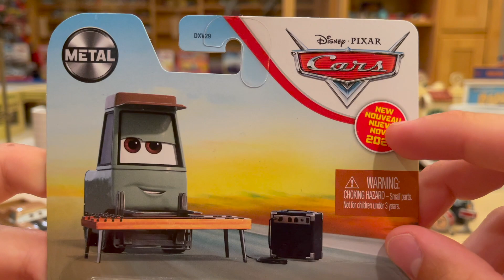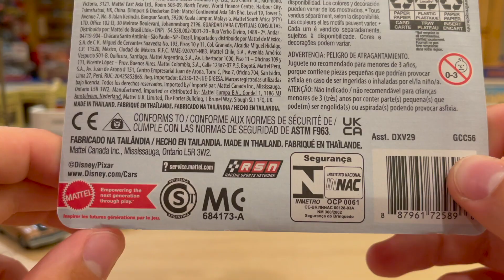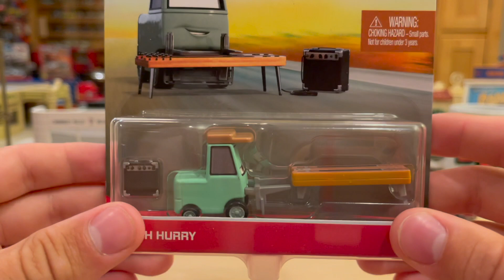Mattel Disney Cars 3 Rich Hurry (Cotter Pin Band Member Slide Guitarist) 2021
Rich Hurry is a new character in Cars 3, who plays the slide guitar in the band Sweet Tea and the Legends. She appears at the Cotter Pin performing in front of a number of patrons, including Smokey, Louise Nash, Junior Moon, River Scott, Lightning McQueen and Cruz Ramirez. Rich is currently available as a single in 2021 Singles Case K along with Racing Red Dinoco Cruz Ramirez, Dewey Conerod and Sterling and 2021 Singles Case L with Jim Reverick, Mummy Costume Luigi & Ghost Costume Guido, Sara Wheelson and Derek Wheeliams.